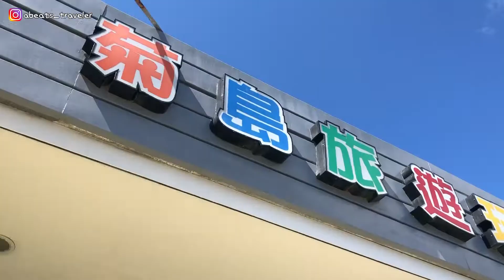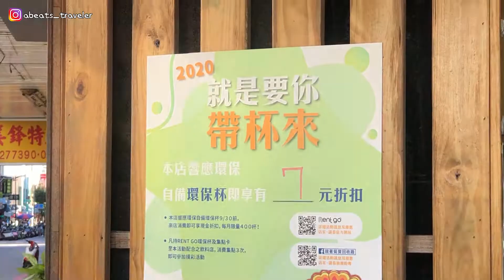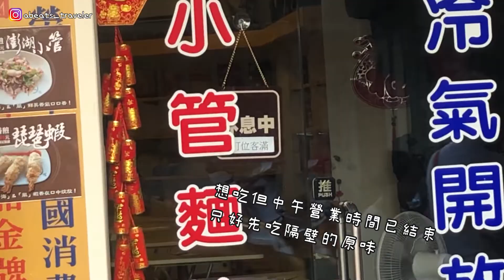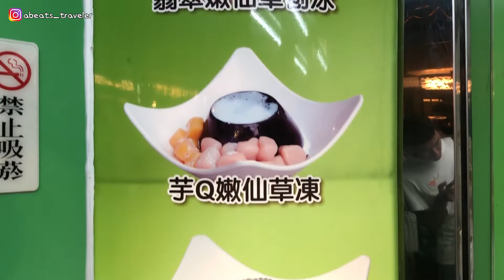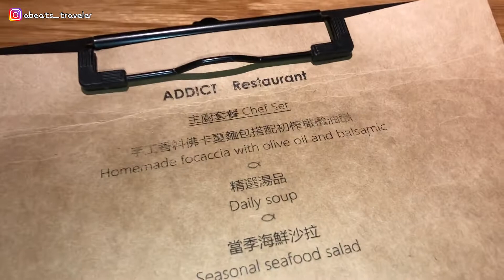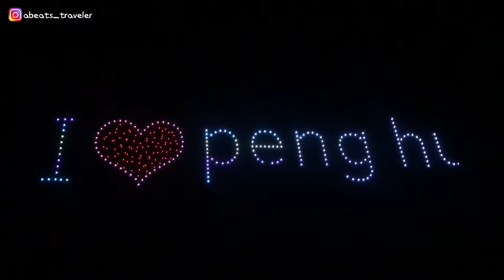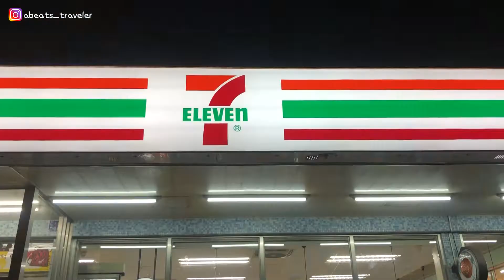2020 澎湖花火節 DAY 1｜原味漁村小吃🦑、奎壁山摩西分海、玉冠嫩仙草、癮餐廳🍽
大家好，我是韭菜少女Abby！
第一次錄影剪片，有很多需要改進的地方，未來會繼續努力呈現最好的樣子給大家！
謝謝支持與指教 :D